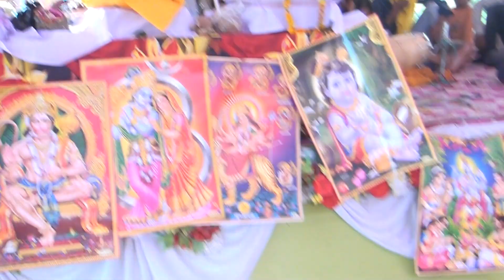कॉमेडी में ऐसा कर दिया || जनता हुई हंसते 2 लोटपोट मोनिका shastri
Beetu yadav